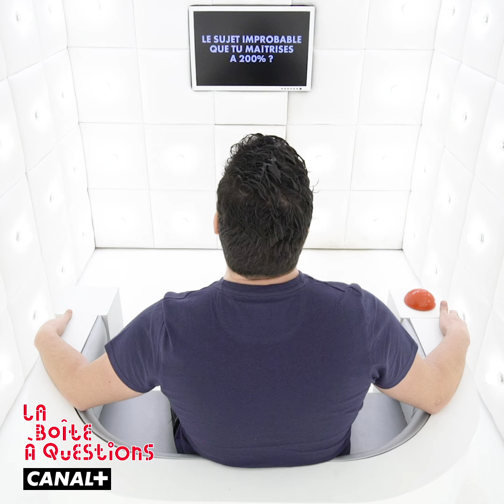La Boîte à Questions de Redouane Bougheraba – 11/12/2019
Avant d’aller faire son pestacle dans "Clique", Redouane Bougheraba est venu nous parler des marseillais qui débarquent à Paris ! 😅